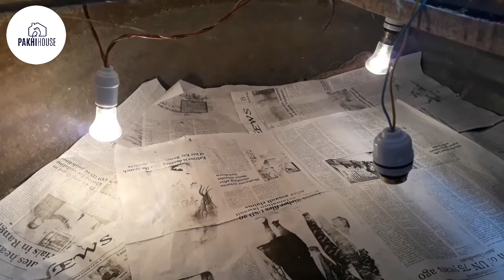সঠিক নিয়মে মুরগির বাচ্চার ব্রুডিং পদ্ধতি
Today we'll show one day to six day old chicks,

বন্ধুরা , আপনারা জানেন বর্তমান সময়ে হাঁস মুরগির ডিম থেকে বাচ্চা ফোটানোর জন্য আধুনিক প্রযুক্তি হল ইনকিউবেটর মেশিন |  যেটি ব্যবহার করে একজন খামারি বাচ্চা ফোটানোর কাজটি করতে পারে |

You can contact/ call me through messenger